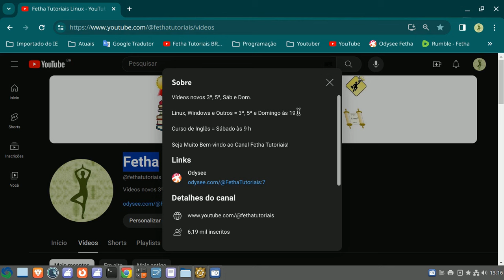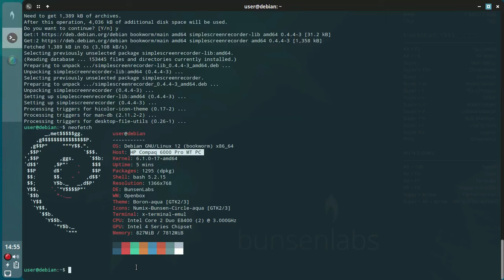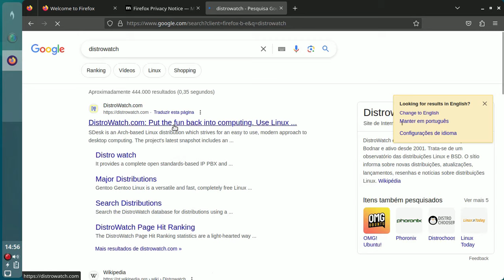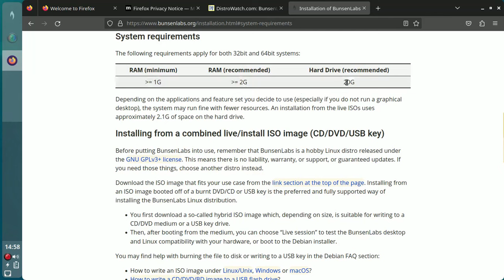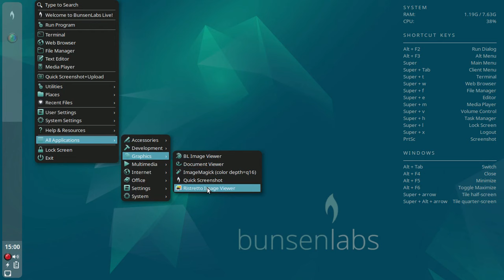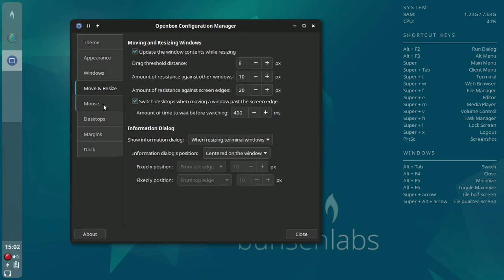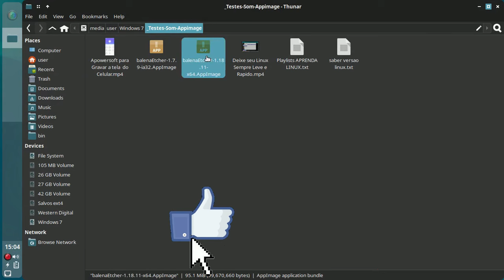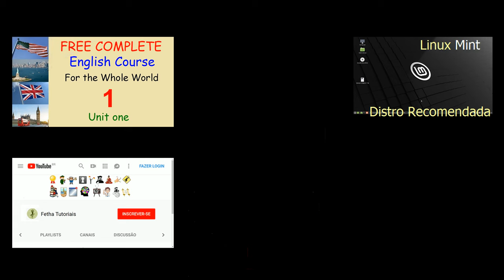Lançamento 2024 Bunsenlabs Linux base Debian. Desktop Openbox enxuto, estável, leve e muito rápido.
BunsenLabs Linux é uma distribuição que oferece um desktop Openbox leve e facilmente personalizável. A distribuição BunsenLabs é baseada no ramo Stable do Debian e é uma continuação da comunidade da distribuição CrunchBang Linux. Disponível em versões 32 e 64 bits.

Anúncio do Lançamento no DistroWatch
John Raff anunciou o lançamento do BunsenLabs Linux Boron, um novo lançamento importante da distribuição leve do projeto baseada em Debian, apresentando um gerenciador de janelas Openbox personalizado. Esta é a primeira compilação do projeto baseada no Debian 12: " A equipe BunsenLabs tem o prazer de anunciar o lançamento do BunsenLabs Boron. Baseado no Debian 'Bookworm', este é o melhor BunsenLabs até agora, em nossa opinião. Alguns dos novos recursos são : uma bela interface gráfica de nossa equipe gráfica, tomando como ponto de partida o papel de parede Debian Emerald de Juliette Taka, as janelas têm cantos arredondados, o menu possui ícones e o painel é vertical, como sempre, todos esses detalhes são facilmente ajustados às preferências dos usuários ; temas GUI alternativos são facilmente selecionados em nosso utilitário BLOB, em 'Preferências do usuário' no menu, há um tema Boro escuro com destaques vermelhos, um painel horizontal e sem ícones de menu, os usuários que gostaram dos temas anteriores do BunsenLabs podem facilmente mudar para o Berílio, Lítio, Hélio ou outros desktops; um utilitário opcional monitorará atualizações de pacotes e informará o usuário se houver algum disponível; vários bugs e aborrecimentos foram corrigidos em todo o sistema.